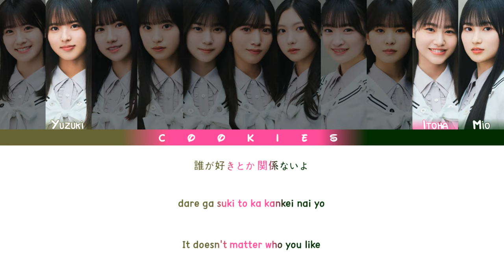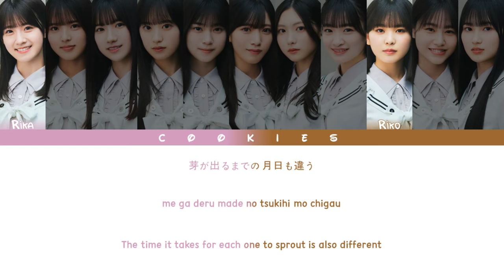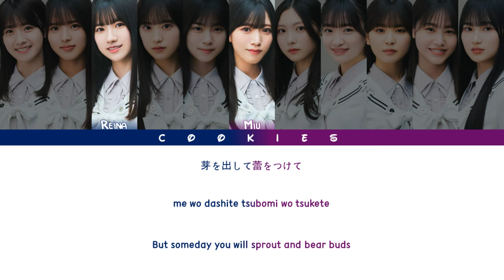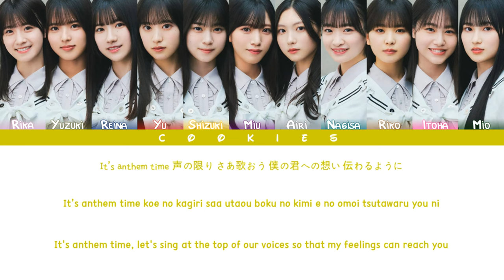Sakurazaka46 (櫻坂46) - Anthem Time (Kan/Rom/Eng Color Coded Lyrics)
Members:
𝟯𝗿𝗱 𝗚𝗲𝗻𝗲𝗿𝗮𝘁𝗶𝗼𝗻: Ishimori Rika, Endo Riko, Odakura Reina, Kojima Nagisa, Taniguchi Airi, 𝑵𝒂𝒌𝒂𝒔𝒉𝒊𝒎𝒂 𝒀𝒖𝒛𝒖𝒌𝒊 (𝑪𝒆𝒏𝒕𝒆𝒓), Matono Mio, Mukai Itoha, Murai Yu, Murayama Miu, Yamashita Shizuki

Sakurazaka46 (櫻坂46)'s 6th single: Start Over!
Release date: 28/06/2023
Coupling song: Anthem Time
Lyrics: Akimoto Yasushi
Composer/Arranger: Honda Masaki

All Rights Administered by Sony Music Japan/Seed & Flower LLC/RIAJ